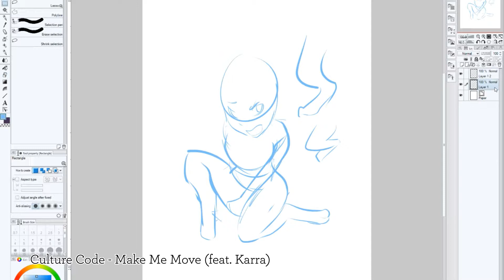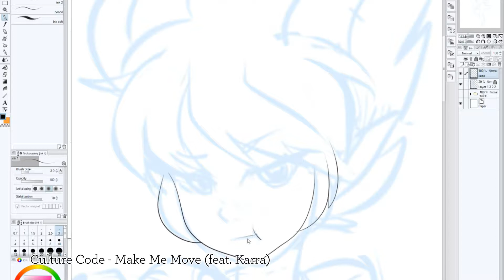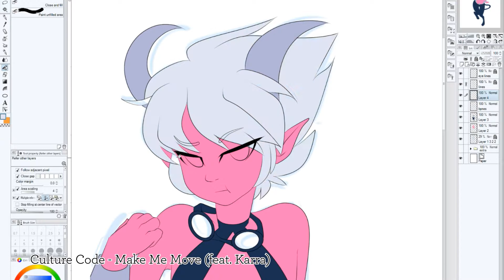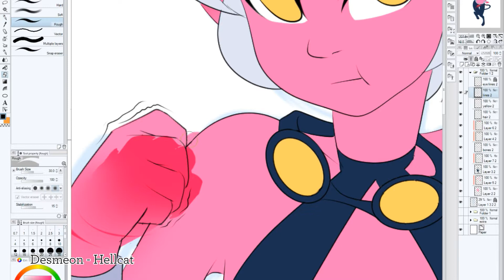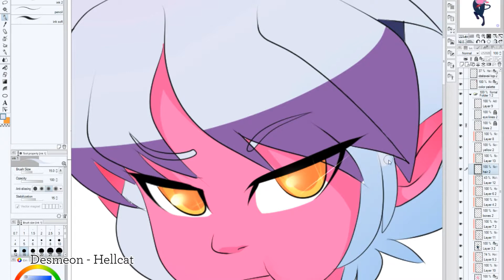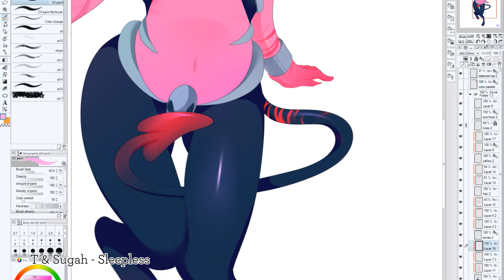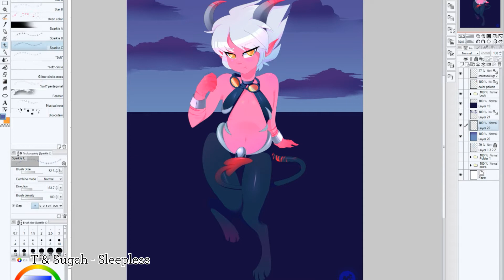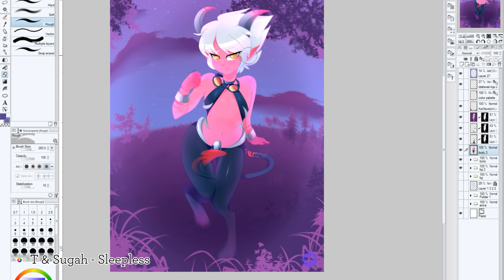Obakawaii Speed Draws - Smol Doom - Commission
Another character fusion design for Silverfox442 on FA, this time of regular Houndoom and Demon Vi in a more Chibi form.